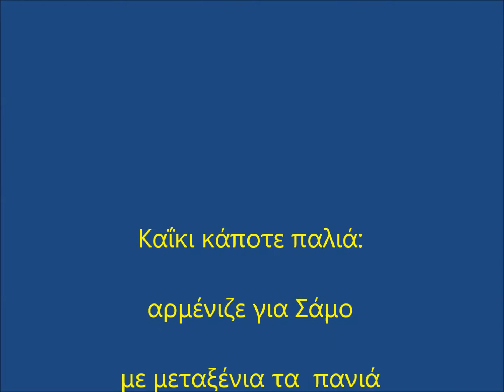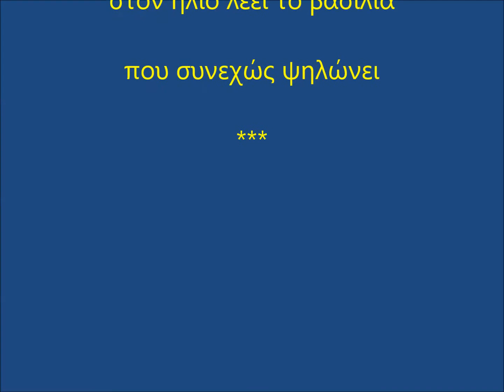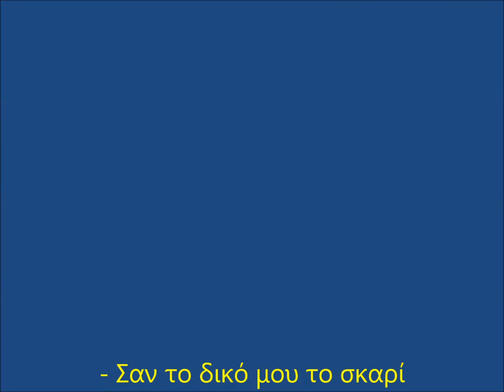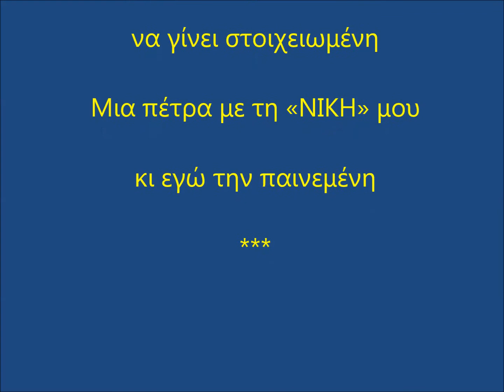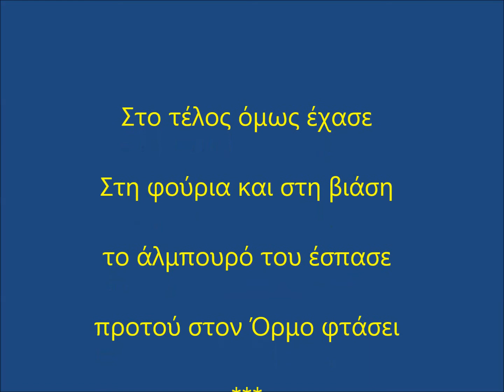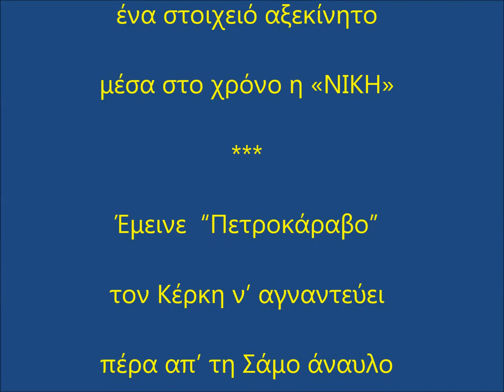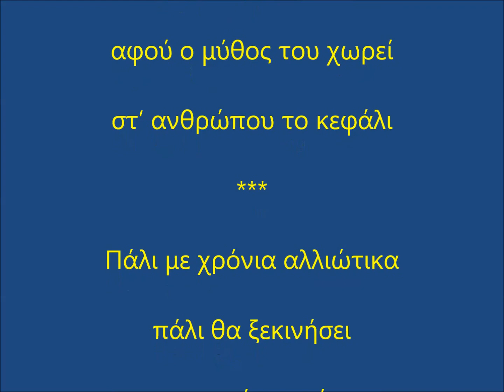ΠΕΤΡΟΚΑΡΑΒΟ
Π  Ε  Τ  Ρ  Ο  Κ  Α  Ρ  Α  Β  Ο
(Σαμιώτικος μύθος)

Τα χρόνια ’κείνα τα παλιά
αρμένιζε στη Σάμο
καΐκι με χρυσά πανιά
που πήγαινε σε γάμο
Καΐκι γρήγορο γερό
με τα πανιά ανοιγμένα
έπλεε μ’ άγριο καιρό
σε κύματα αφρισμένα
Μέσα στ’ αμπάρια του βαριά
κουβάλαγε κρυμμένα
προικιά από την Μπαρμπαριά
στη νύφη παινεμένα
Σαν το ‘δε ο ήλιος την αυγή
στο Εφταστάδιο πέρα,
στάθηκε στην ανατολή
και του ’πε καλημέρα
Ο  καπετάνιος με φιλιά
πολλά αντιχαιρετούσε
τον ήλιο του το βασιλιά
και τον παρακαλούσε
- Καλή σου μέρα βασιλιά
Απόλλωνα χρυσέ μου
Στείλε στη γη χρυσά φιλιά
ήλιε και μίλησέ μου
- Καραβοκύρη μου που πας
- - 0 Απόλλωνας ρωτάει –
και το σκαρί που κυβερνάς
σαν άνεμος πετάει
‒ Σε γάμο φέρνω παίνεμα
που πρέπει να το πάω
πριν τον ηλιοβασίλεμα
και πλέω σαν να πετάω.
γιατί στον ουρανό κι’ εσύ
το άρμα σου το τρέχεις
κι από της Σάμου το νησί
δυο-τρεις οργιές απέχεις
- Καραβοκύρη μου κουτέ
άδικο κόπο κάνεις
γιατί το άρμα μου ποτέ
κι αν τρέχεις δεν το φτάνεις
Στον Εφταστάδιο Πορθμό
κοντεύω πια να φτάσω
και με τον ίδιο τον καιρό
και σένα θα περάσω
Κι ο καπετάνιος με μιλιά
που πείσμα φανερώνει
στον ήλιο λέει το βασιλιά
που συνεχώς ψηλώνει
- Σαν το δικό μου το σκαρί
η γης άλλο δεν έχει
Να το περάσει δεν μπορεί
κανείς όσο κι αν τρέχει
Έχω σαμιώτικο σκαρί
Σαμιώτικο καΐκι
Σαν το δελφίνι προχωρεί
και το φωνάζω «ΝΙΚΗ»
- Καραβοκύρη στοίχημα
βάζεις πως πριν βραδιάσει
χωρίς κανένα ατύχημα
στον Όρμο θα ’χεις πιάσει
- Στοίχημα βάζω σαν στοιχειό
όπου βρεθώ να μοιάσω
άμα προτού δύσεις στη Χιο
στον Όρμο εγώ δεν πιάσω
Μια πέτρα το καΐκι μου
να γίνει στοιχειωμένη
Μια πέτρα με τη «ΝΙΚΗ» μου
κι εγώ την παινεμένη
Ο ήλιος τότε από ψηλά
στον καπετάνιο λέει
που με εγωισμό μιλά
και με καμάρι πλέει
- Στοίχημα βάζεις σοβαρό
Κατάρα είν’  η ευχή σου
να γίνει ΠΕΤΡΟΚΑΡΑΒΟ
το γρήγορο σκαρί σου
Μα, ο καπετάνιος πιο αψύς
του αντιμιλάει και πάλι
σαν άνθρωπος εγωιστής
με αγύριστο κεφάλι
- Δε με τρομάζουν οι καιροί
η θάλασσα κι η μπόρα
Η ρότα μου είναι τυχερή
Καλή θα ’ναι και τώρα
Στο τέλος όμως έχασε
Στη φούρια και στη βιάση
το άλμπουρό του έσπασε
προτού στον Όρμο φτάσει
κι έμεινε ’κει ακίνητο
το γρήγορο καΐκι
ένα στοιχειό αξεκίνητο
μέσα στο χρόνο η «ΝΙΚΗ»
Έμεινε  “Πετροκάραβο”
τον Κέρκη ν’ αγναντεύει
πέρα απ’ το Μαραθόκαμπο
και πια δεν ταξιδεύει
Τα παραμύθια έχουν φτερά
Τα όνειρα πετάνε
και μες στο νου μας νοερά
ζωντάνια αποκτάνε

Το Πετροκάραβο μπορεί
να ξεκινήσει πάλι
αφού ο μύθος του χωρεί
στ’ ανθρώπου το κεφάλι
Πάλι με χρόνια αλλιώτικα
πάλι θα ξεκινήσει
και σε νερά σαμιώτικα
η ΝΙΚΗ θ’ αρμενίσει.

*  Δημοσιεύτηκε στο περιοδικό
«Μεθόριος του Αιγαίου» (τεύχος 9)
 το καλοκαίρι του 2003